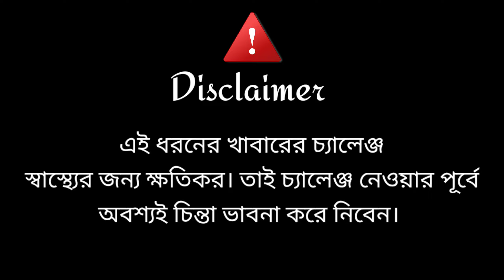২০০০ টাকার বিরিয়ানি, ৩০ মিনিটে ২ জন শেষ করতে পারলে সম্পূর্ন ফ্রি | Tafannum Faizah vs Realkhadok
২০০০ টাকার বিরিয়ানি, ৩০ মিনিটে ২ জন শেষ করতে পারলে সম্পূর্ন ফ্রি | Tafannum Faizah vs Realkhadok

Matka Biryani Challenge | Realkhadok

We are participating Matka Biryani Challenge. Where the challenge is to finish these all biryani within 30 minutes. This is the most exciting challenge.
The overall experience is on the video.
So, Watch and enjoy the full video.
Locations :
Motka Biryani & Kabab